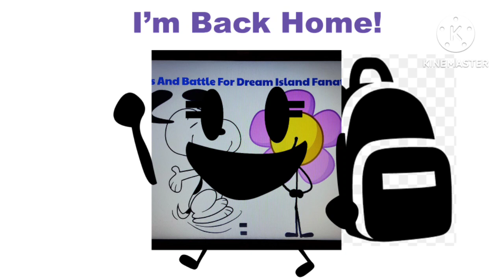Peanuts And Battle For Dream Island Fanatic 2024's Back!